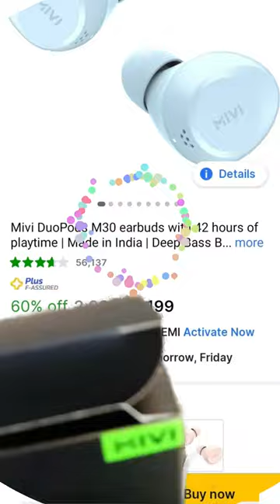Mivi DuoPods M30 earbuds with 42 hours of playtime | Made in India | Deep Bass Bluetooth Headset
Mivi DuoPods M30 earbuds with 42 hours of playtime | Made in India | Deep Bass Bluetooth Headset on Flipkart

🔸🔸🔸🔸Music used🔸🔸🔸🔸
Crock pot - diamond ortiz@You Tube Music library

Keep supporting me so I can continue to provide you with best online shopping review 🙏🏻